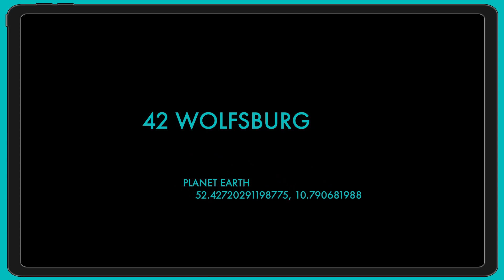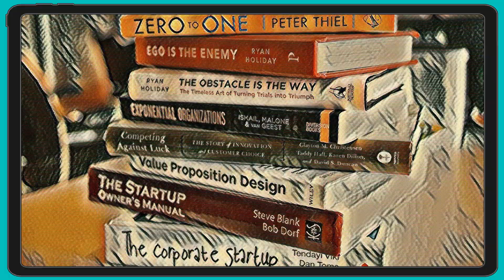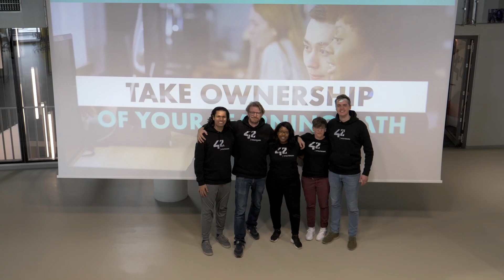Meet the 42 Wolfsburg | English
Learn what the 42 Wolfsburg is all about and meet the people who make sure our learning spaceship stays operational, on course and most importantly fun for everyone!